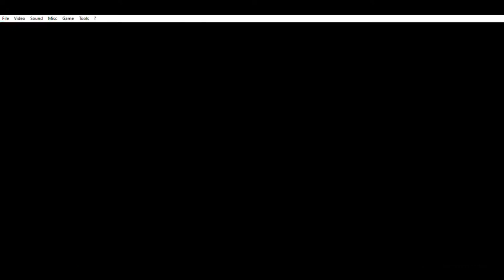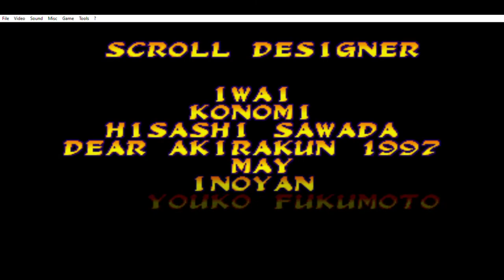Marvel Super Heroes Vs Street Fighter Sakura & Spiderman - Arcade En Español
Hola gente que tal como están, aqui Mamoru/Sayaka con un nuevo let's play al canal y disculpen si en las mañanas no subo nada ya que me estoy tomando unos descansos y también grabar juegos que hacen falta. Espero que les guste y besitos nya para todos uwu